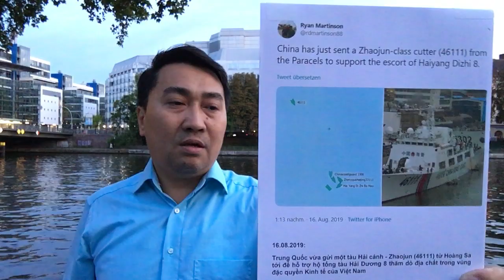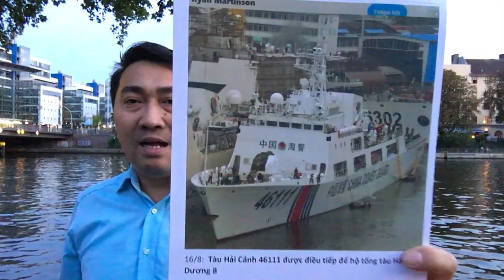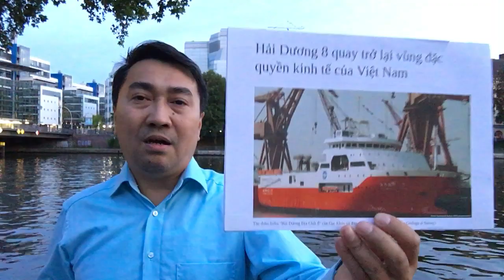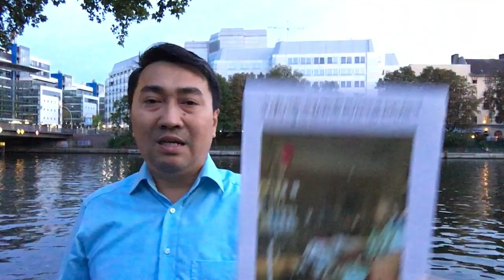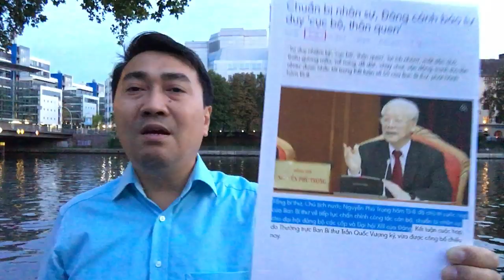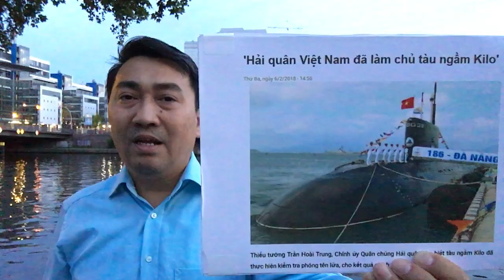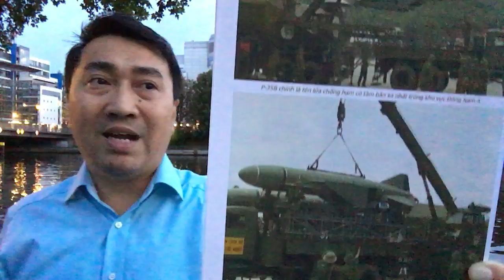3 hạm pháo TQ tiến vào Tư Chính – Tầu ngầm lớp Kilo VN lặn mất tăm!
3 hạm pháo TQ tiến vào Tư Chính – Tầu ngầm lớp Kilo VN lặn mất tăm!